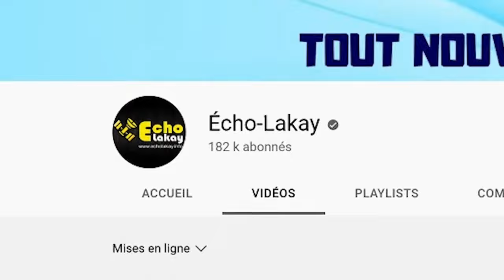Komisè Muscadin fache ! Aksyon sa pase 2 jou avan militè yo rantre nan peyi a.